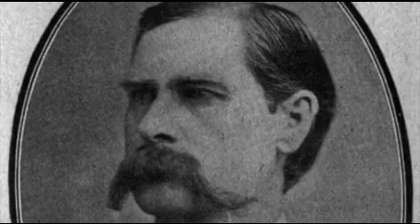WYATT EARP, LAWMAN OR OUTLAW , YOU DECIDE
Today we discuss Wyatt Earp was he a lawman or a outlaw. I will go over his life but it is up to you to decide. Remember the standards and the lives of today differ from those of yester--years.